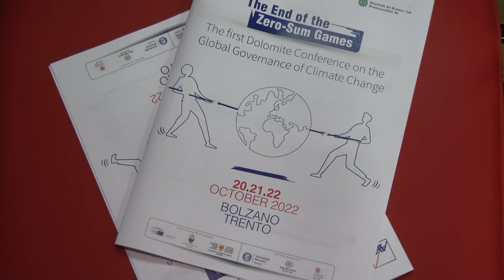22 ottobre 2022 Fugatti intervento the first Dolomite Conference on the global governance of climate